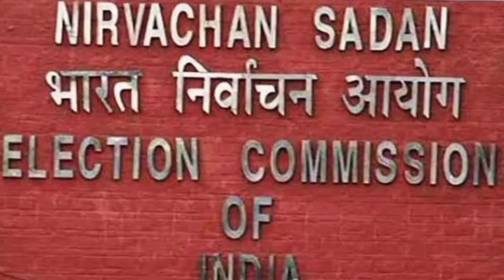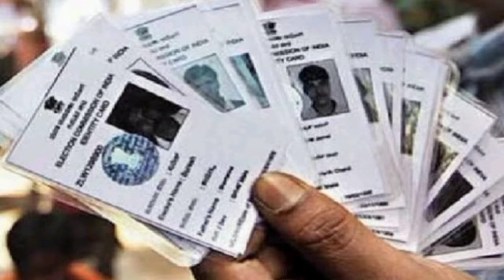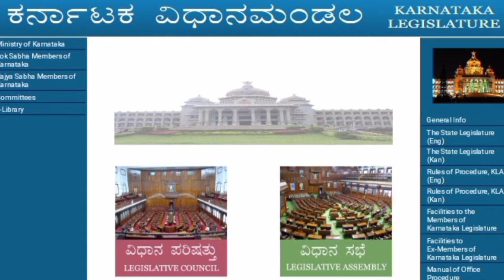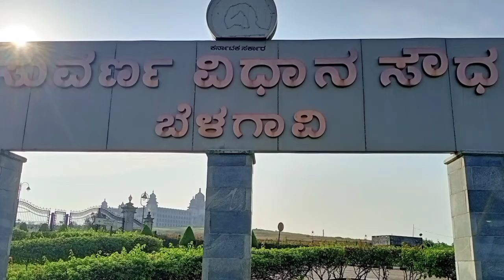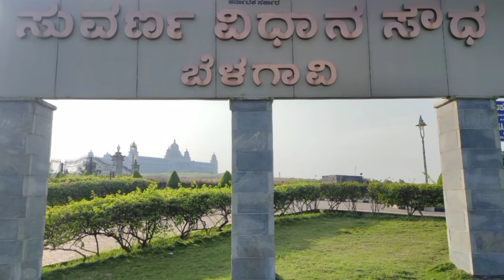ವಿಧಾನ ಮಂಡಳದ ಜಂಟಿ ಅಧಿವೇಶನ; ಚುನಾವಣೆ ಸುಧಾರಣೆ ಕ್ರಮಗಳತ್ತ ಹೆಜ್ಜೆ/ Joint Session; Eye on Election Reforms